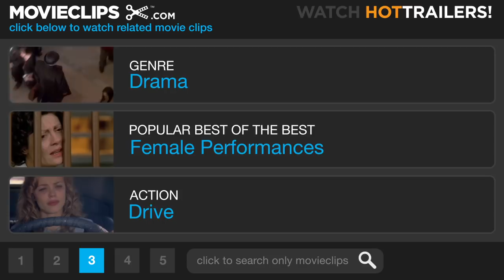To Kill a Mockingbird (2/10) Movie CLIP - There's a Lot of Ugly Things in This World (1962) HD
CLIP DESCRIPTION:
Jem (Phillip Alford) is terrified when Bob Ewell (James Anderson) sneaks up to their car while Atticus (Gregory Peck) speaks with Tom's family inside.

FILM DESCRIPTION:
Harper Lee's Pulitzer Prize-winning autobiographical novel was translated to film in 1962 by Horton Foote and the producer/director team of Robert Mulligan and Alan J. Pakula. Set a small Alabama town in the 1930s, the story focuses on scrupulously honest, highly respected lawyer Atticus Finch, magnificently embodied by Gregory Peck. Finch puts his career on the line when he agrees to represent Tom Robinson (Brock Peters), a black man accused of rape. The trial and the events surrounding it are seen through the eyes of Finch's six-year-old daughter Scout (Mary Badham). While Robinson's trial gives the film its momentum, there are plenty of anecdotal occurrences before and after the court date: Scout's ever-strengthening bond with older brother Jem (Philip Alford), her friendship with precocious young Dill Harris (a character based on Lee's childhood chum Truman Capote and played by John Megna), her father's no-nonsense reactions to such life-and-death crises as a rampaging mad dog, and especially Scout's reactions to, and relationship with, Boo Radley (Robert Duvall in his movie debut), the reclusive "village idiot" who turns out to be her salvation when she is attacked by a venomous bigot. To Kill a Mockingbird won Academy Awards for Best Actor (Peck), Best Adapted Screenplay, and Best Art Direction.

CREDITS:
Cast: Phillip Alford, James Anderson, David Crawford, Gregory Peck, Mary Badham
Director: Robert Mulligan
Producer: Alan J. Pakula
Screenwriters: Harper Lee, Horton Foote